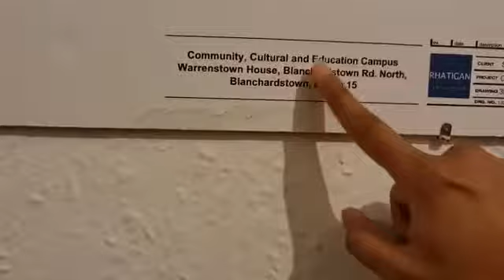Project of Shuhudah Mosque ireland , a wonderful gathering ALHUMDULILLAH